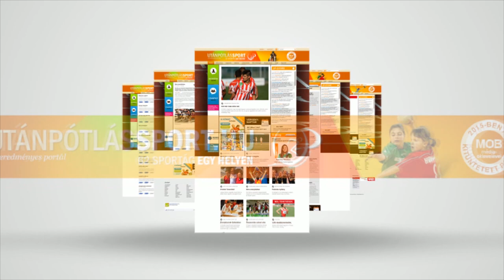Kígyós Keán bizonyította, hogy képes legyőzni önmagát 🏸 TOLLASLABDA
Remek formában játszik a Hajdúszoboszlói TSE 16 éves tollaslabdázója, Kígyós Keán. A sokra hivatott fiatal február elején Vetor Nikollal párban ezüstérmet szerzett a felnőtt ob-n, majd a pécsi Multi Alarm junior, azaz U19-es nemzetközi bajnokságon egyéniben bravúros bronzérmet nyert, míg az ugyancsak Vetor Nikollal alkotott vegyes párosa a negyeddöntőig jutott. Az M4 Sporton látható Jövünk! magazin stábja edzésen látogatta meg az U19-es Eb-re készülő játékost.

g/?sub_confirmation=1